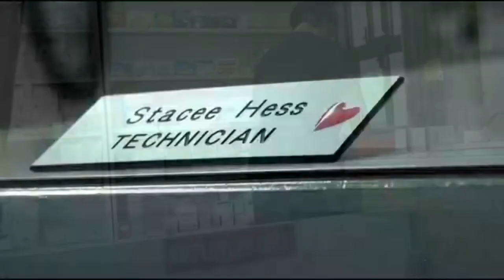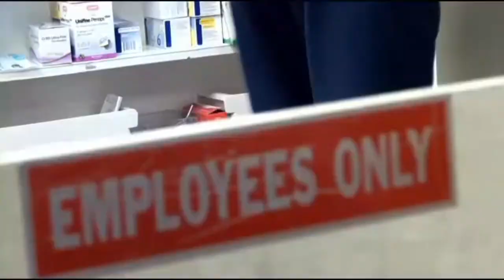Jamie Ward ANCHOR/REPORTER DEMO REEL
Jamie Ward is an anchor for 7News at 5 and 6 on weekdays at WTRF-TV in the Wheeling/Steubenville market.
This resume tape was update on November 27, 2013. All packages are shot and edited as a one man band.